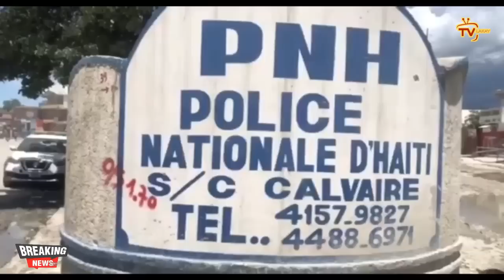Ti magali fann tèt 3 bandi kap sove al Sendomeng/ Nèg Canaan atake Akayè, plizyè mò/ Pòdepè fèl vre